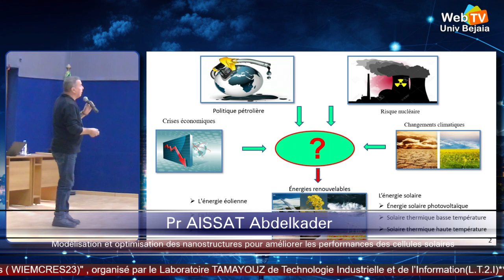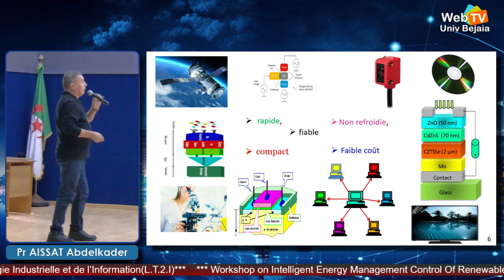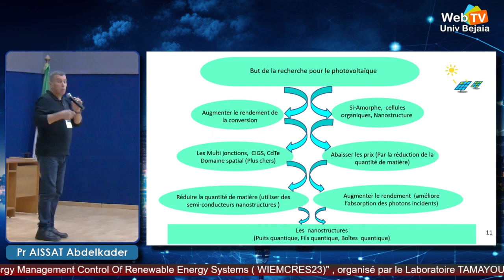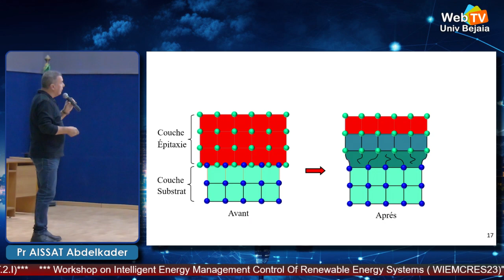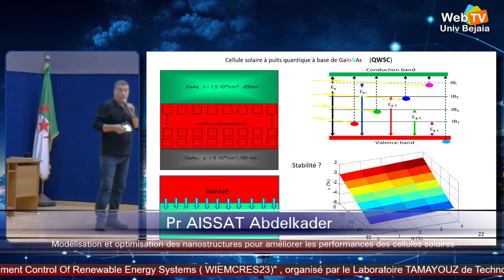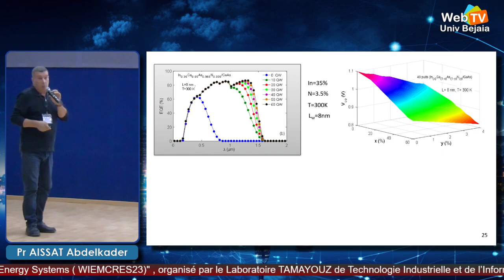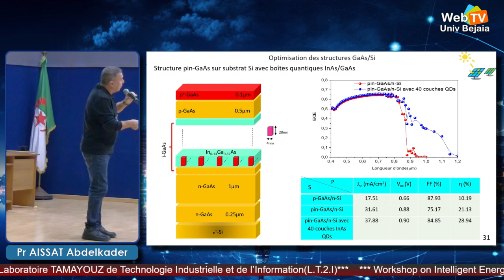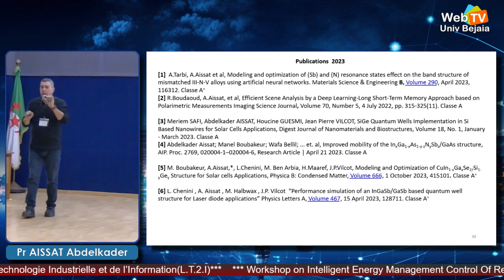Modélisation et optimisation des nanostructures pour améliorer les performanc.. Pr. AISSAT Abdelka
Modélisation et optimisation des nanostructures pour améliorer les performances des cellules solaires. Presented by Pr AISSAT Abdelkader, Laboratory LATSI of Technology, IEMN Laboratory Optoelectronic CNRS Lille France. Université Saad Dahlab de Blida. Laboratoire de Tamayouz Technologie Industrielle et de l’Information organise  » Workshop on Intelligent Energy Management Control of Renewable Energy Systems (WIEMCRES 2023) « . Université de Bejaia. Auditorium du campus Targa ouzemour. Date: le 23 novembre 2023,